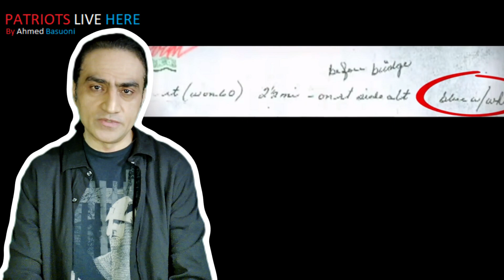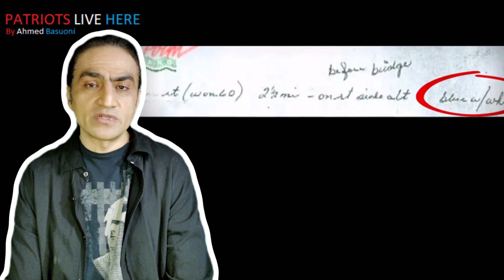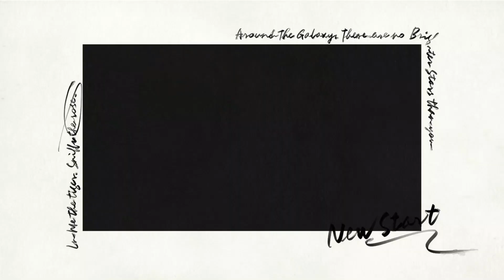TRUE STORY ~These 3 Will Meet PURE EVIL~Joan, Michelle & Christy Rogers (Serial Killer Oba Chandler)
❤️ 🖤 By Ahmed Basuoni ❤️

TRUE STORY  ~ These 3 Will Meet PURE EVIL ~ Joan Rogers, Michelle Rogers, and Christy Rogers (Serial Killer Oba Chandler)